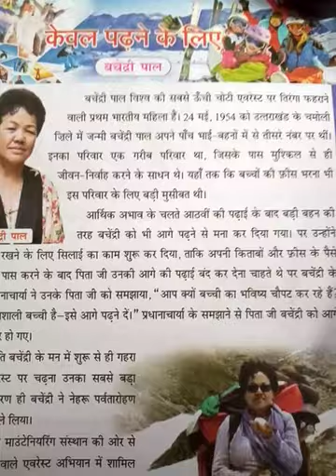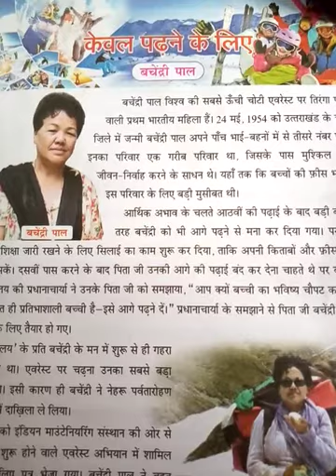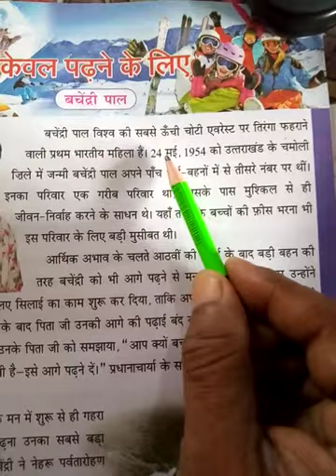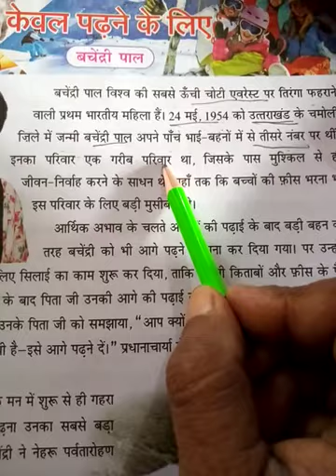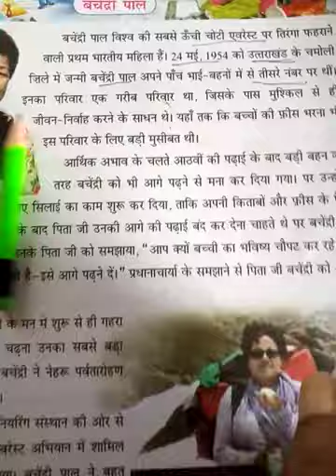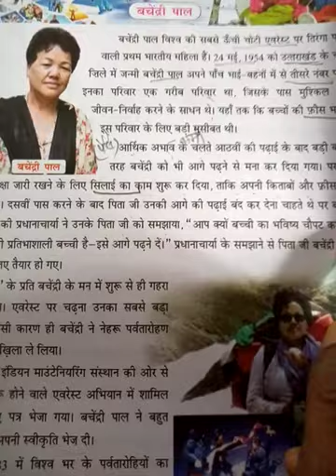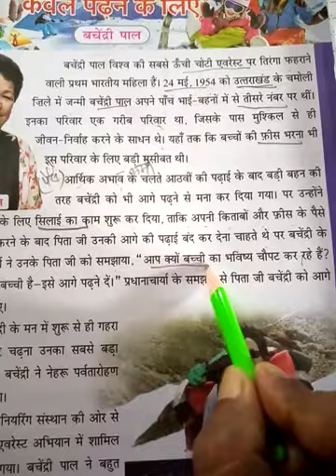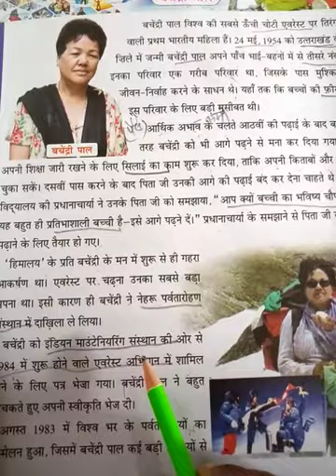CLASS V | S-5 | HINDI